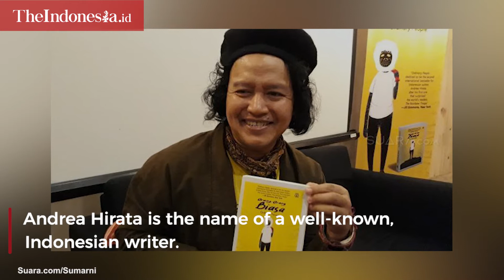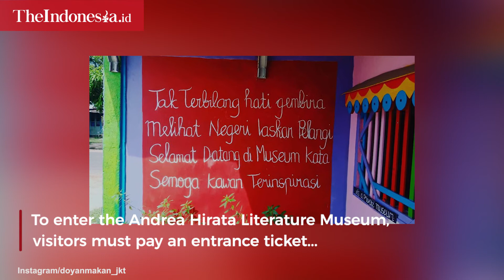Kupi Kuli, Coffee Shop inside The Phenomenal Literature Museum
A coffee shop or cafe has become a favorite place for many people, especially youngsters.  Many coffee shops in Indonesia offers unique and aesthetic concept.

One of them is Kupi Kuli.

Have you ever been to the coffee shop inside the museum? Kupi Kuli is located inside the Literary Museum named Andrea Hirata.